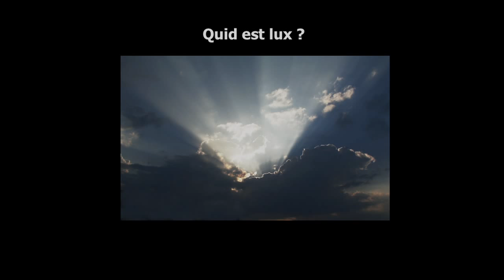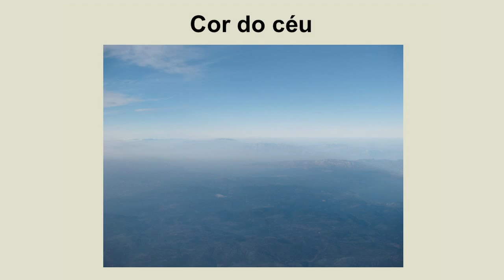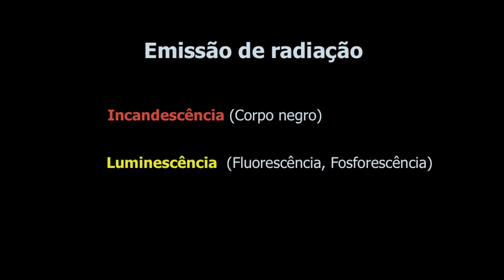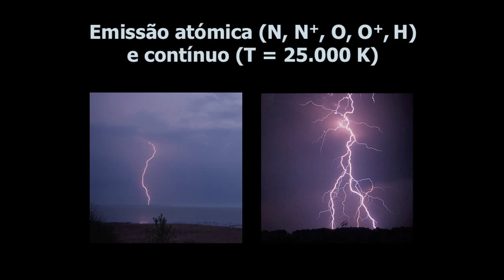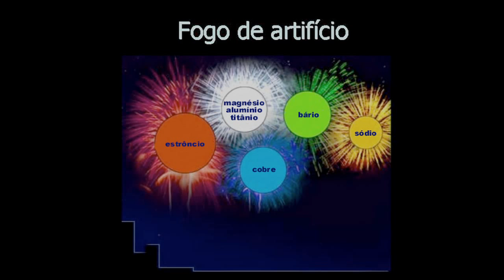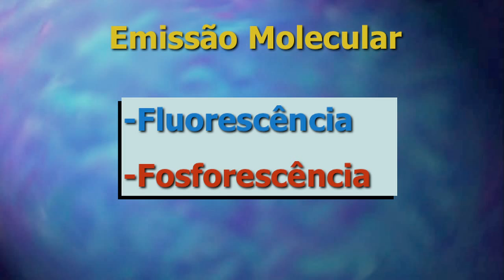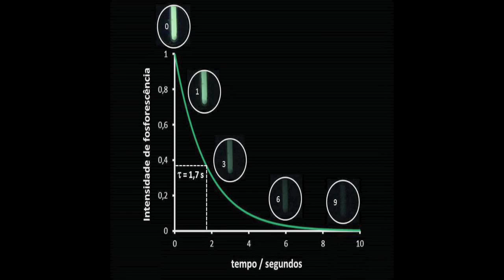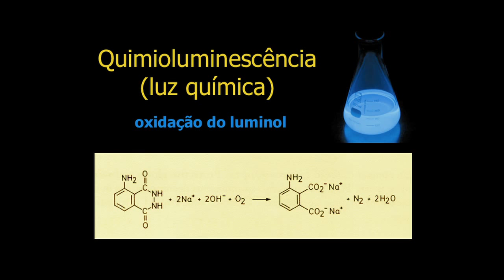Grande Aula. O que fazem as moléculas cheias de energia?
O que fazem as moléculas cheias de energia?
Grande Aula de Mário Berberan e Santos, Químico e Manuel Prieto, Biofísico molecular
Escola Secundária Diogo de Gouveia, Beja
5ª-feira, 16 de maio de 2013